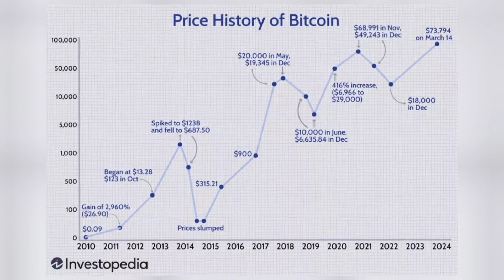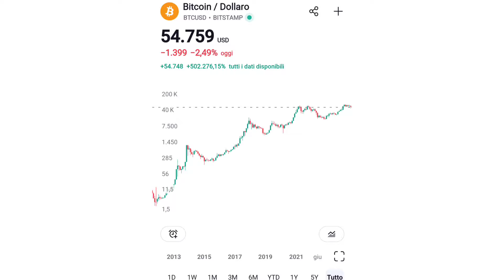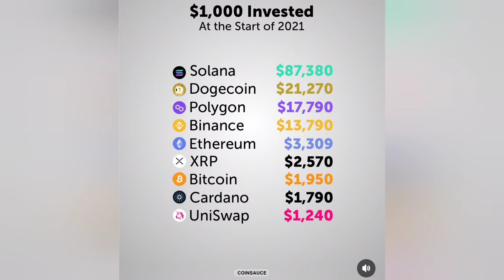CROLLO BITCOIN E CRIPTOVALUTE: ECCO COME AGISCO!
EMOTIVITA DA CROLLO CRYPTO!
ECCO COME LA GESTISCO!